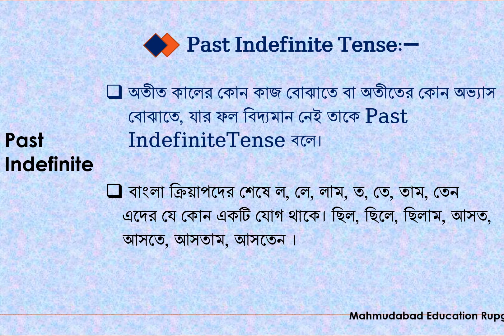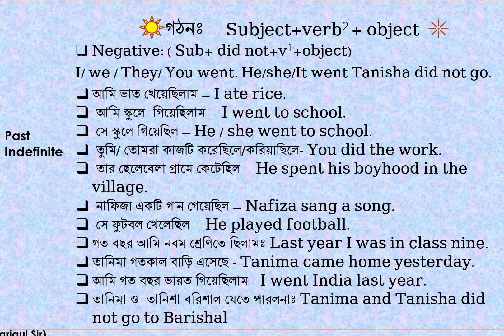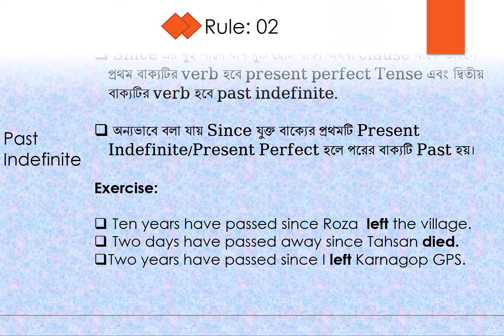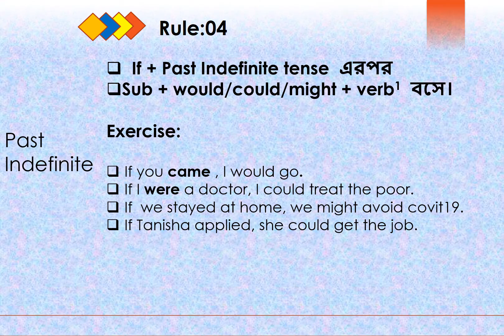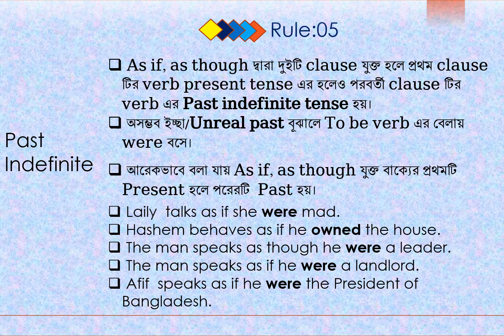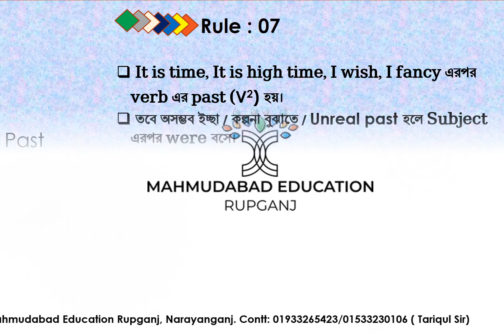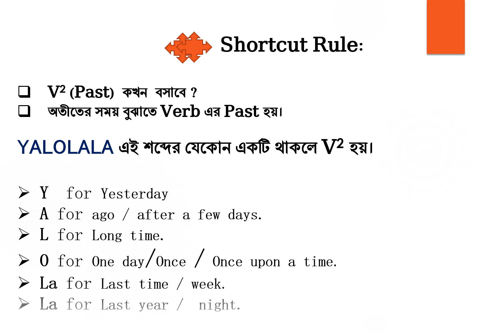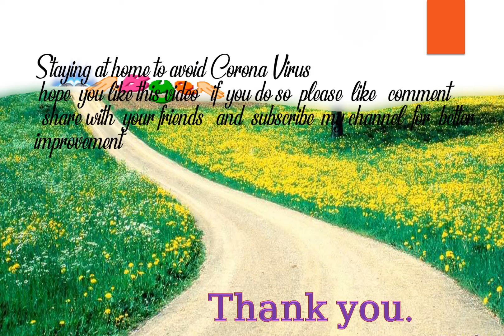The right form of verbs Part-o4 for J.S.C/ S.S.C / H.S.C examinee. Make Learning Fun! Share it.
As salamu Alaikum."সফল মানুষেরা কাজ করে যায়। তারা ভুল করে ভুল শোধরায়- কিন্তু কখনো হাল ছাড়ে না - কনকর্ড হিলটনের এই মতের সাথে আমি সম্পূর্ণ একমত।
সরকারের নির্দেশিত নীতিমালা অনুযায়ী ও নিজের জ্ঞান, বিবেক,বুদ্ধি ও বিবেচনা দিয়ে শিক্ষার্থীদের মাঝে জ্ঞানের আলো ছড়িয়ে ডিজিটাল বাংলাদেশ গড়ার প্রত্যয় ব্যক্ত করছি। শিক্ষা প্রসারে কাজ করে যাওয়াই আমার লক্ষ্য। কী পেলাম! কী পেলাম্ না। সেটা ভাবনার নয়। মানুষের কর্মই মানুষকে এগিয়ে নিয়ে যায়। এগিয়ে যাওয়ার প্রত্যয়ে কাজ করে যাচ্ছি।  ইনশাল্লাহ মানসম্মত শিক্ষা প্রসারে কাজ করতেই থাকবো।
Everyone in this world will not last long. Sooner or later everyone has to die. Grow up in mind. This channel is created for students who feel free to learn more in a creative way. I hope it will be creatively modified and modified every day for the need of young learners. I will make a video with the title '' Make learning Fun''